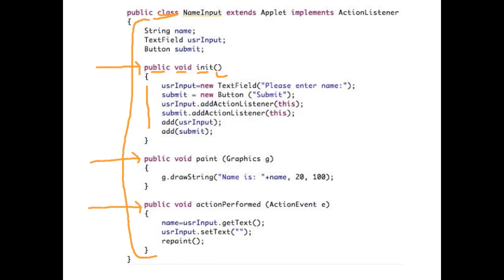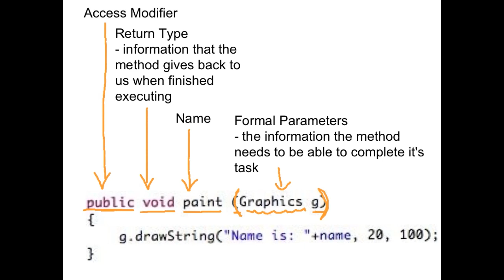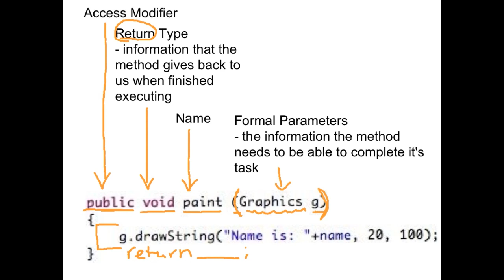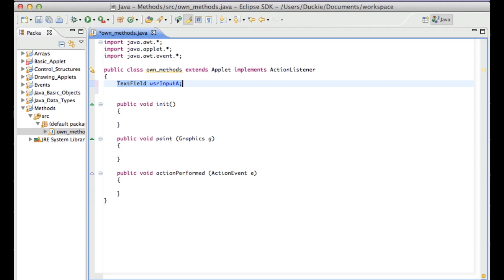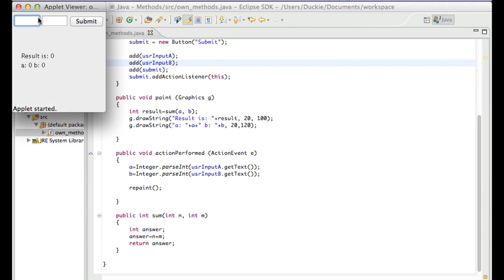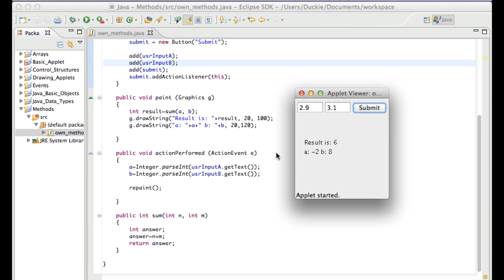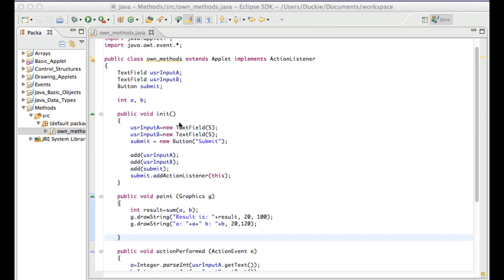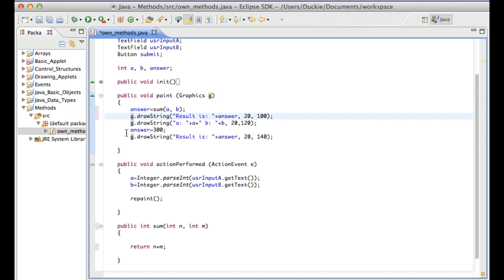Applet - Methods 1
A tutorial on writing your own methods in Java
"Prac 14: House with Methods" is a good practical activity to support this tutorial